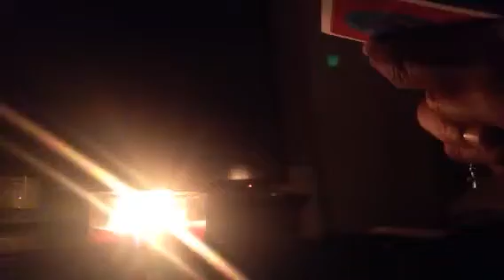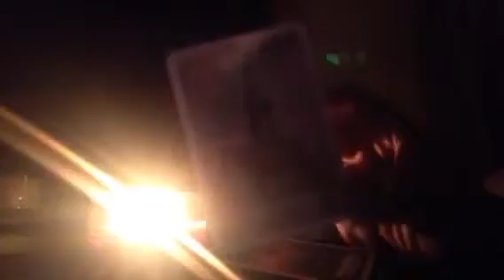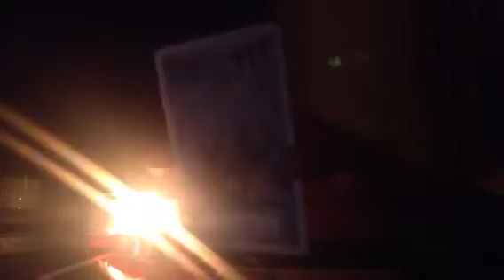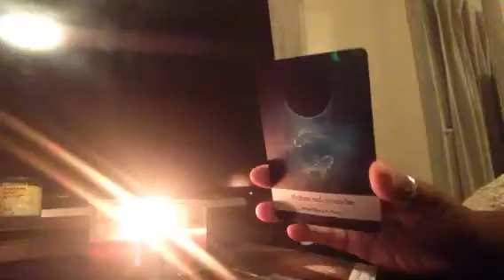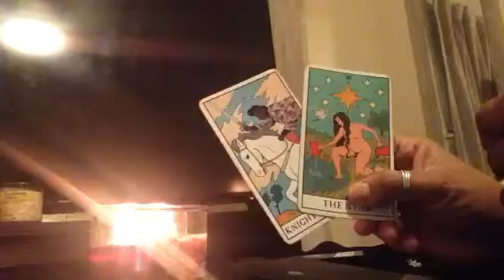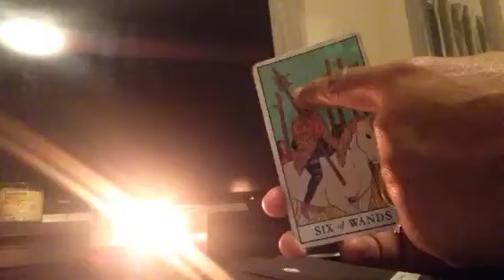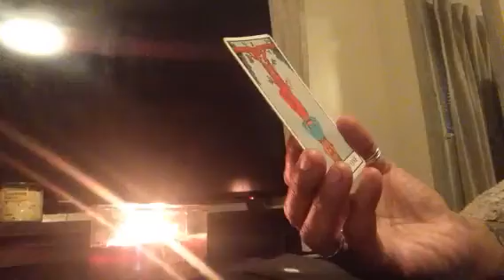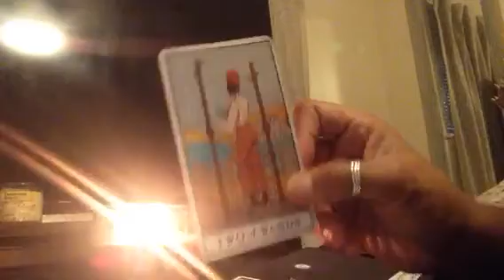LET's BE NOSEY🕵🏾WATS THE CURRENT SUNDAY ENERGY